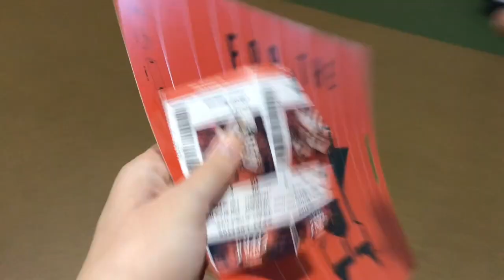GAME 7 ALCS ASTROS VS YANKEES VLOG!!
xoxo